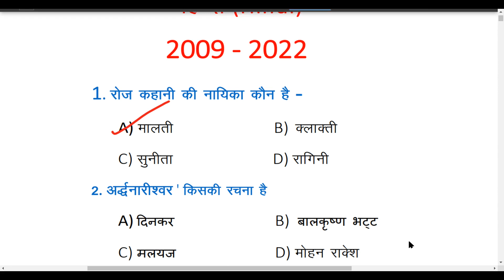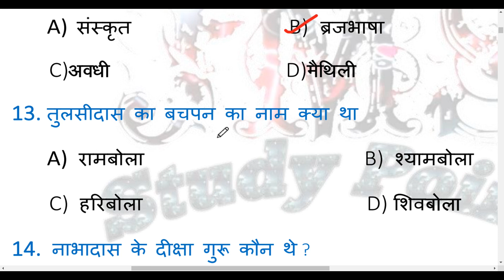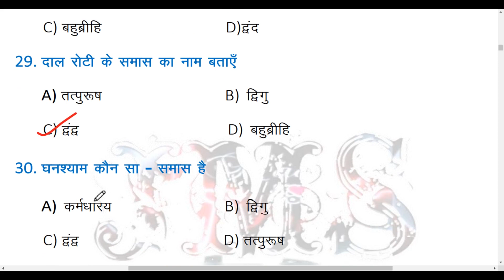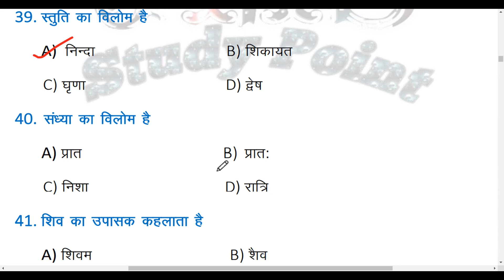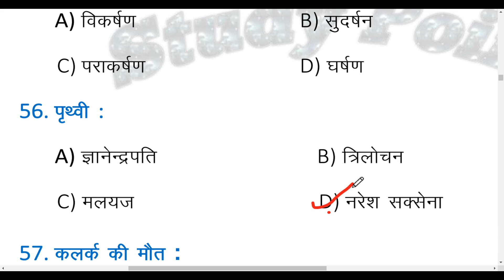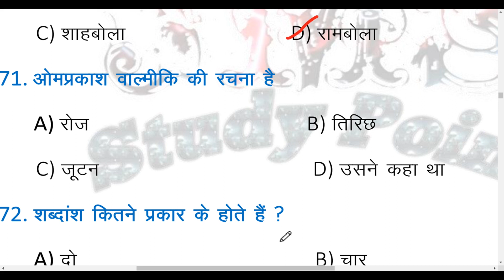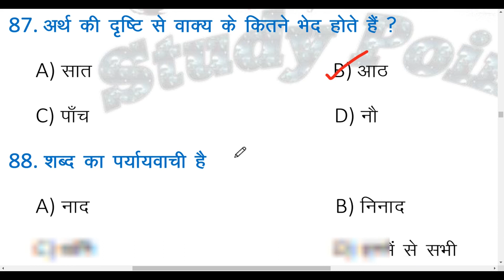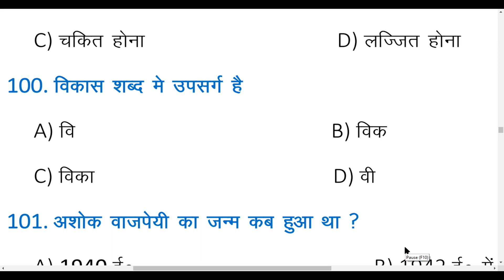BSEB 12th Hindi Question Bank 2009 to 2022 Solution Total objective of Hindi Question Bank for 2023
◆ Bihar Board 12th Music Model Answer key 2023 / 12th Music Model Paper Solution 2023

◆ Bihar board class 12th home science 100 vvi objective 2023

12th Hindi Question Bank solution 2009 to 2022 objective for final exam 2022
class 12thclass hindi question bank question answer for board exam 2023
jms_study_point bihar board question bank 2023 hindi
12th Hindi Question Bank Solution 2010 to 2022 | Bihar Board 12th Question Bank 2023 - Hindi
bihar board 12th question bank 2023
bihar board 12th hindi question bank 2010 to 2022
12th hindi question bank bihar board 2023,
bihar board class 12 hindi question bank 2023
2023 class 12th hindi question bank bihar board,
12th hindi question bank question bank bihar board 2023
bihar board class 12 question bank 2023
bihar board 12th class hindi question bank solutions
12th hindi question bank objective 2023
bihar board,question bank,
12th question bank 2023